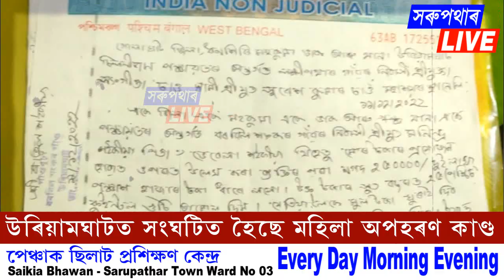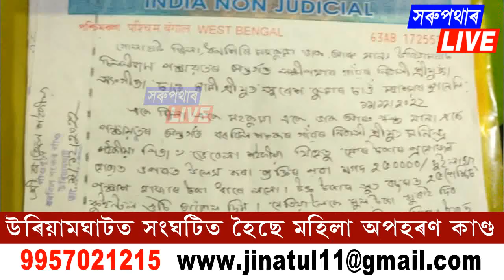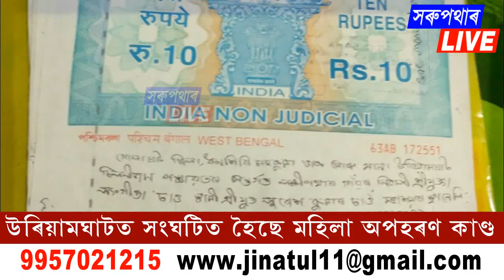নিজ গৃহলৈ মাতি অপহৰণ,তামোল দিম বুলি আঢ়ৈ লাখ টকা লৈছিল/Uriamghat kidnap news 2023/Assamese news today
Cover Topics :-
uriamghat kidnap news 2023
uriamghat news 2023
uriamghat news today
uriamghat latest news
uriamghat kidnapping news 2023
uriamghat news today 2023
kidnap uriamghat news
uriamghat news
assamese news